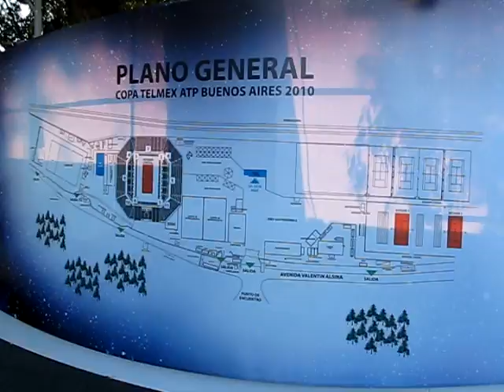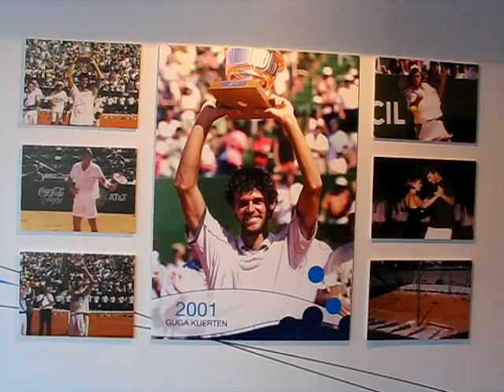Copa Telmex 2010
Recorrido visual por la edición 2010 de la Copa Telmex, filmado por el blog Virtual tour of the 2010 edition of the Telmex Cup in Buenos Aires.